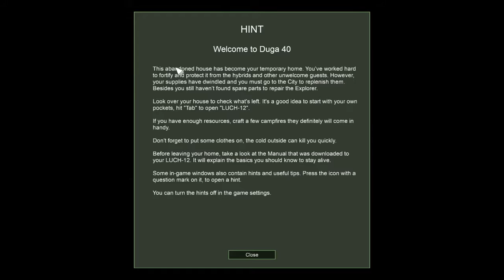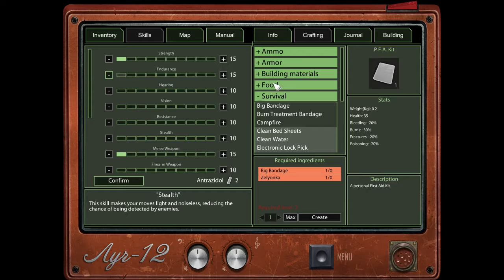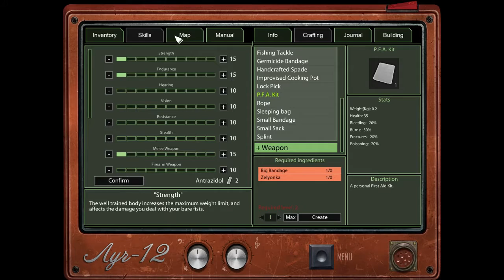【Frozen State】人類が引き起こした氷河期にサバイバル！ (ホラー/サバイバル/RPG) (実況プレイ)